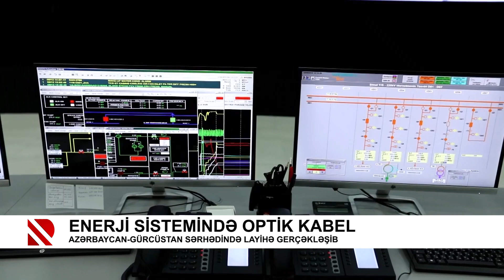Enerji sistemində optik kabel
Azərbaycan-Gürcüstan sərhədində layihə gerçəkləşib